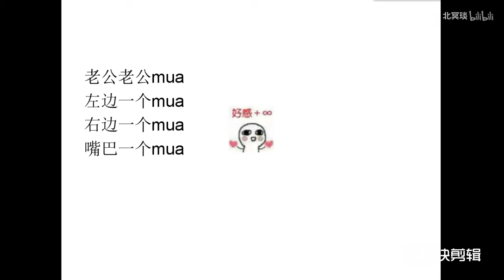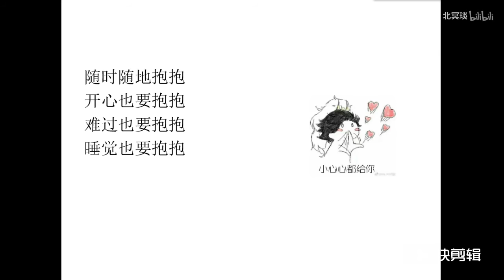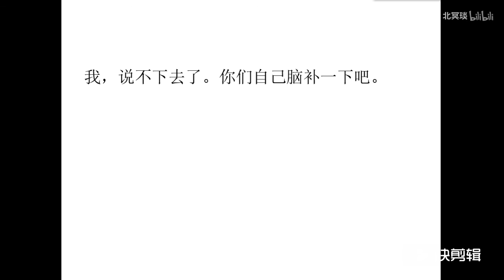【北冥製造】你們說想听我念老公天下第一？.flv